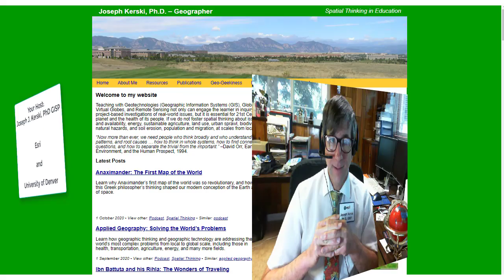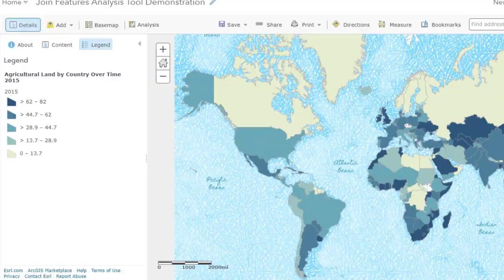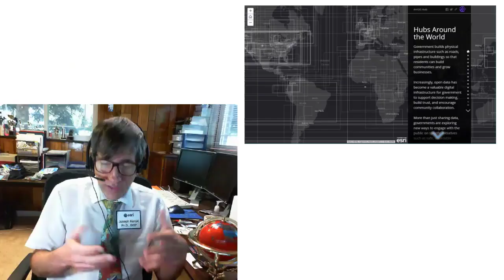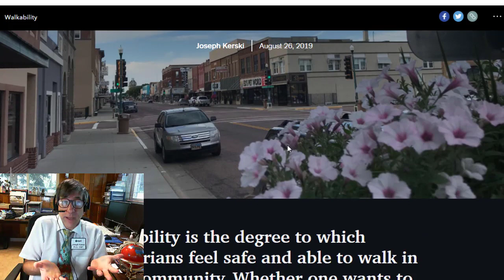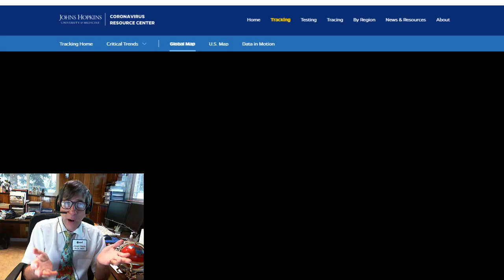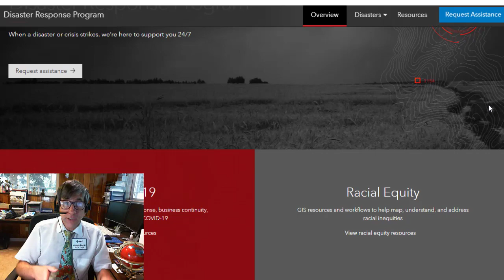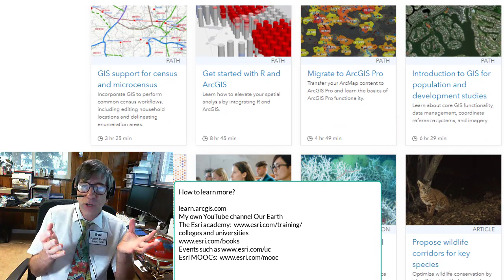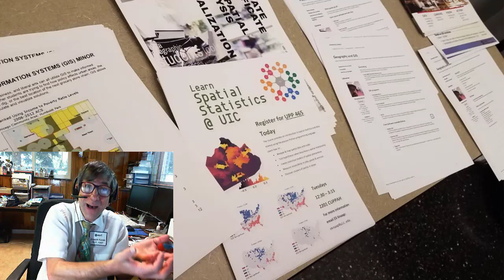What is GIS and Why It Matters for Hopeworks Trainees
Why GIS Matters for new Hopeworks Trainees!   What is GIS, why it matters, and how you can use it.